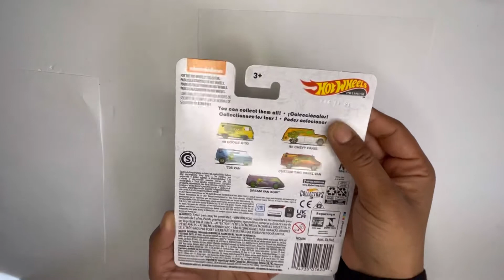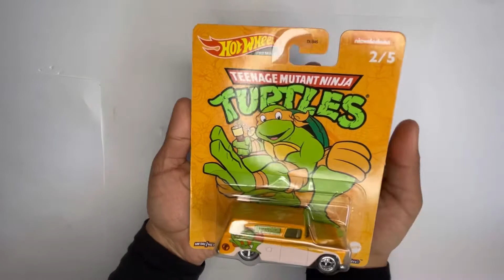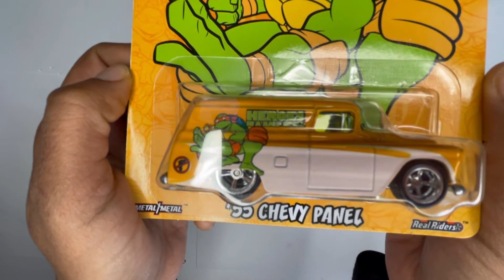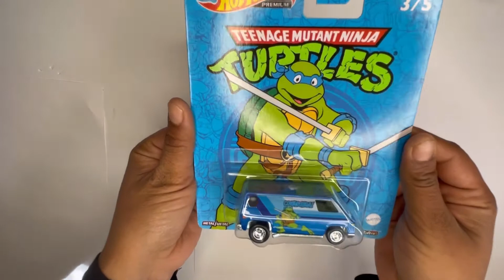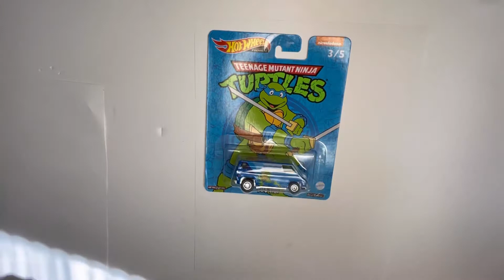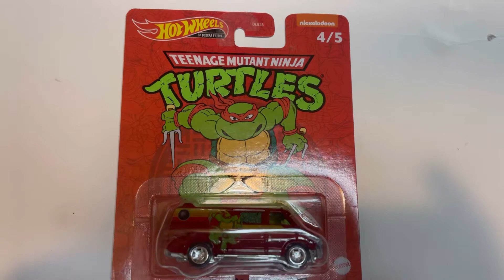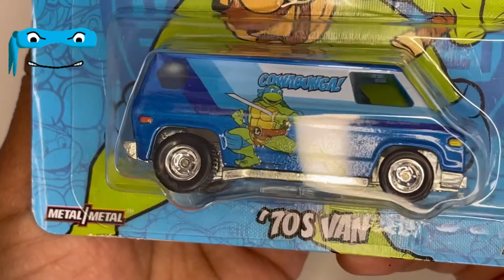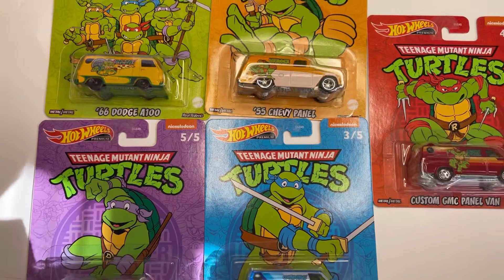Teenage Mutant Ninja Turtles Hot Wheels Premium Set